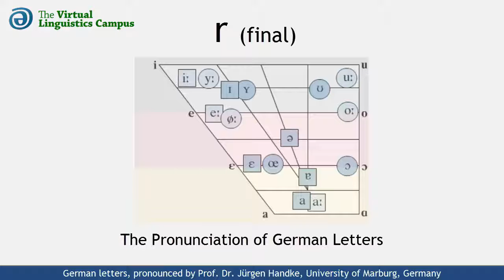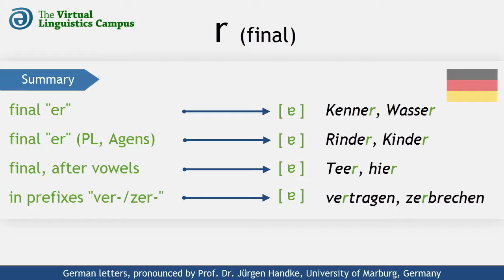DEU_R# - The Pronunciation of German final "r"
This video shows how the German "r" is realized at the end of syllables and words. It provides you with several examples includes a section where you can practice your own pronunciation.